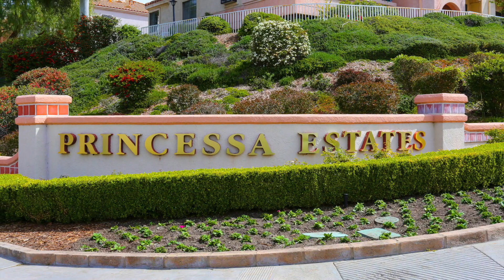18103 Erik Ct UNIT 482, Canyon Country, CA 91387 M